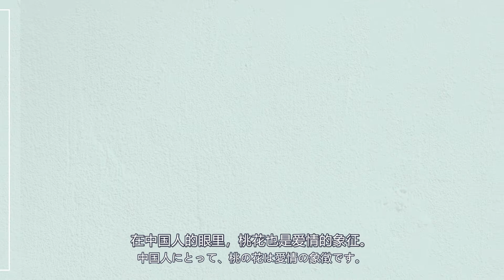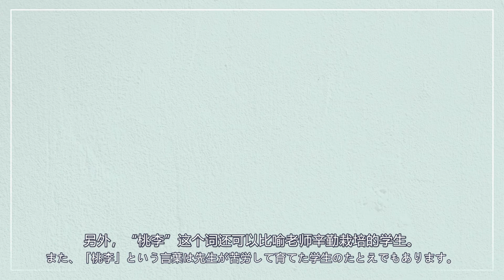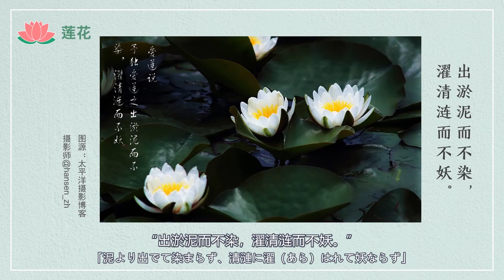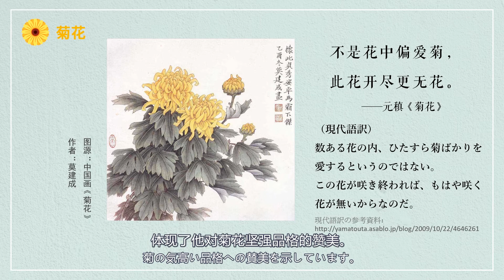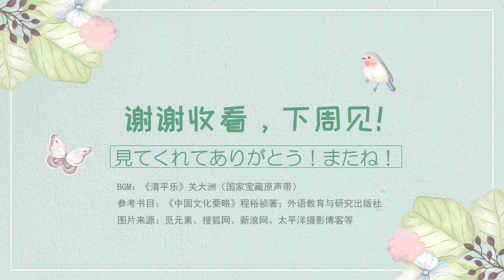【立命館孔子学院】新知っチャイナ_13 「中国文化の中の花（中）」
中国ミニ動画！　中国文化の中の花（中）（中国語字幕・日本語解説付き）
毎週水or木に配信中！！

京都・大阪・東京で中国語を学ぶ。
立命館孔子学院HP

譚先生の中国語サロン情報はこちら！

★中国関連動画★　李姉妹さん